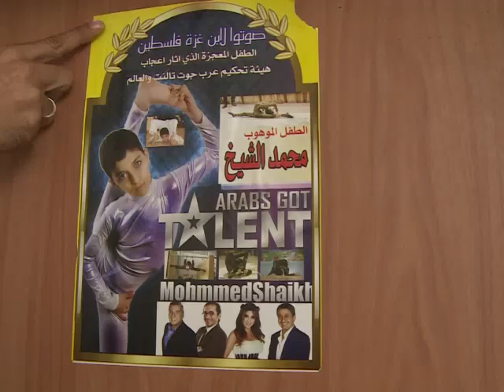Menino Aranha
Um menino palestino de 12 anos se prepara em Gaza na arte do contorcionismo. A grande meta de Mohamed Al Shaikh, com apenas 29 quilos e 1,37 de altura, é entrar para o Guinness.